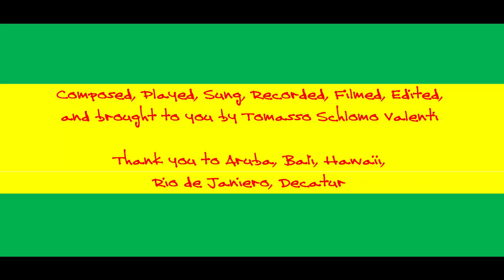Jewop in a Tenement Yard -Jewish Italian reggae song. Hilarious and worldly, I hope. Irie. Shalom.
This is actually the sequel of my original Jewop song, but being shorter and simpler, I did the video and editing of this one first.  The ACTUAL Jewop song is a Do-wop parody, rather than a reggae one. I really am half Italian and half Jew, so its legal for me to make fun of myself...

Rasta Tomasso Schlomo Valenti.

Jew wop a jew wop oy oy oy

I'm half Italian and half a Jew
I believe in Jesus, and Moses too
I eat spaghetti with matzoh balls
My linguini has lots of schmalz
I start the day off with a pork knish
Ravioli and gefilte fish

I have a schnoz that you can't ignore
The whole house shakes when I snore
My cranium is crammed all full of brains
But guinea blood flows through my veins
Below the belt I am surely a wop
'Cuz all the goils scream, "Oh, please don't stop!"

I'm half a jew, and half a wop
I sing 'Volare' at the barbershop
Hava Nagila is my favorite song
I always end it with 'Badda Bing, Badda Bong'
I got confirmed when I was still green
Then had a Bar Mitzvah when I was thirteen

I'm Ashkenazi and Sicilian too
I got two different points of view
I have a shiksa and she's not a jew
Her nose ain't big and her eyes are blue
She's knows for sure that golden rule
But she's neva had pasta fazool

I read the bible and the Torah too